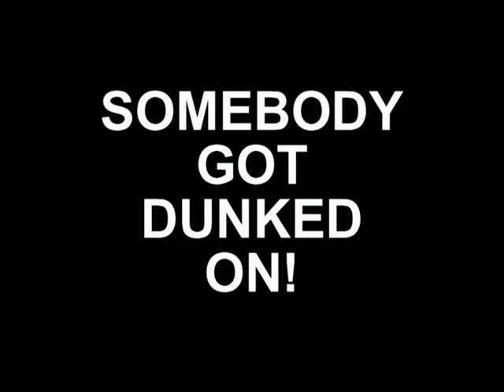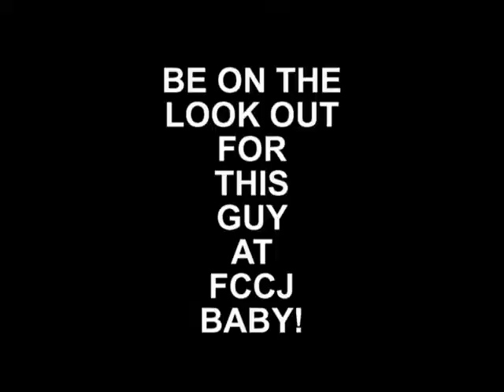JIMMY GASKINS 2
JIMMY GASKINS GOES OFF AND CATCHES A COUPLE OF GUYS SLIPPIN UP UNDER THE RIM. HE JUST SIGNED WITH FCCJ.